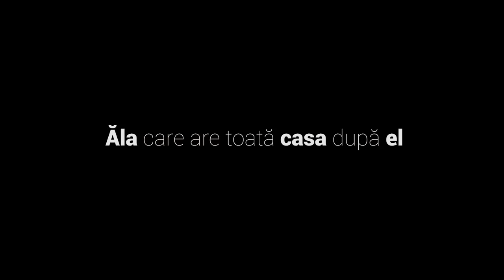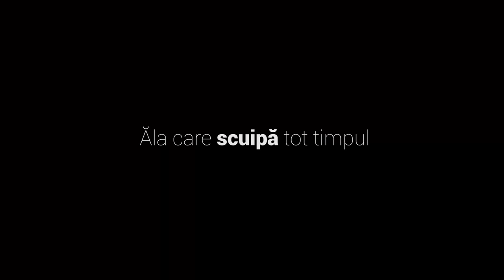10 TIPURI DE OAMENI PE STRADĂ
Gami va prezinta un nou sketch foarte lucrat si care nu putea fi realizat fara ajutorul oamenilor a caror linkuri se afla mai jos. (ᵔᴥᵔ)